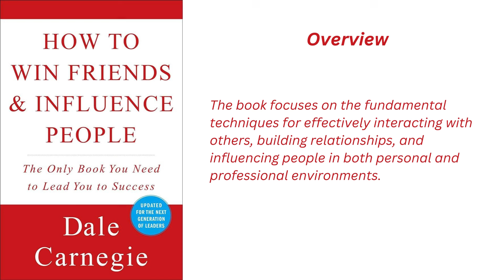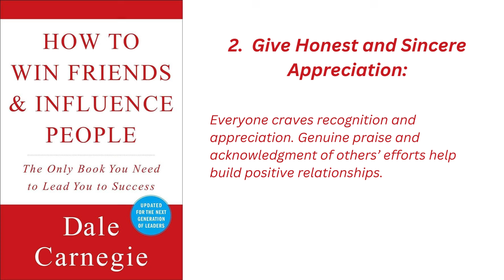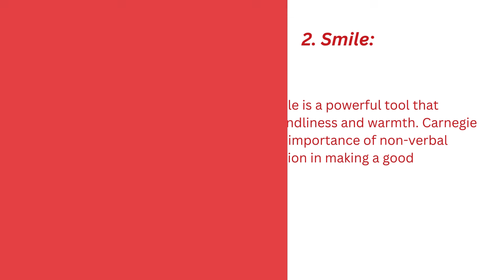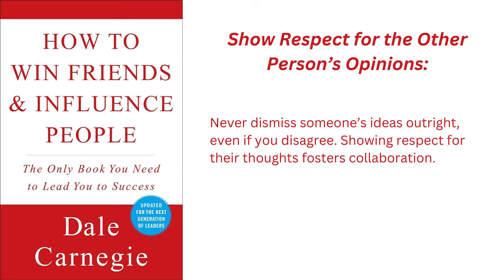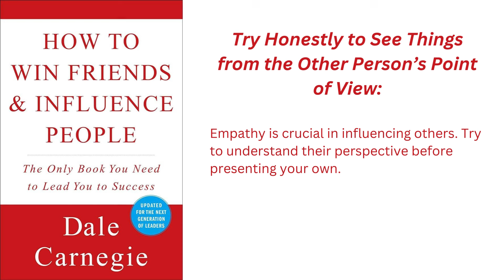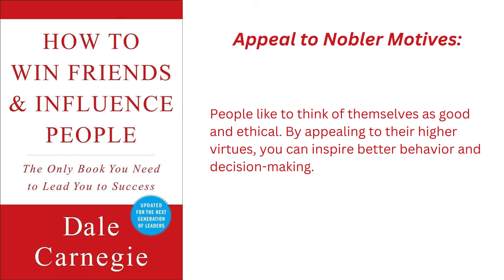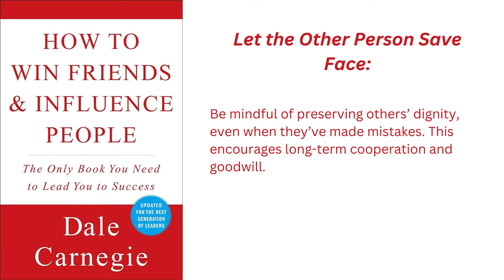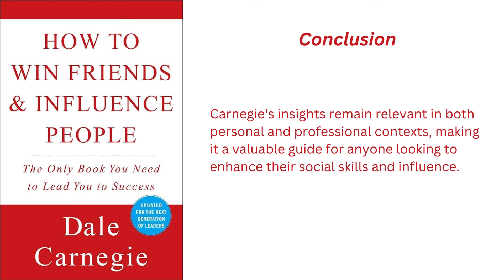"How To Win Friends & Influence People" By Dale Carnegie - Summary and Synopsis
A Summary and Synopsis of the best selling book "How To Win Friends & Influence People" by Dale Carnagie

Summary and Synopsis of How to Win Friends and Influence People by Dale Carnegie

Overview: How to Win Friends and Influence People is one of the best-selling self-help books of all time, first published in 1936 by Dale Carnegie. The book focuses on the fundamental techniques for effectively interacting with others, building relationships, and influencing people in both personal and professional environments. It provides practical advice and actionable steps to improve communication, increase likability, and foster cooperation. Though decades old, the principles Carnegie lays out remain widely applicable in modern life.

Structure: The book is divided into four main sections, each containing principles and techniques that guide readers on how to handle people, make people like them, win people over to their way of thinking, and be an effective leader.